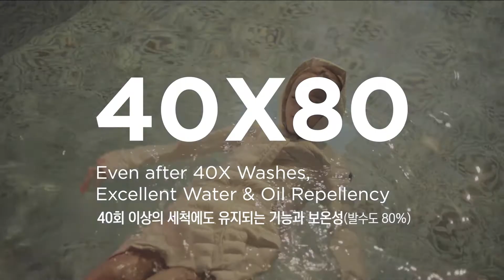[ MRD (Miracle Real Down) Promotional Video 1st ]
Here is MRD's Introducton Video. Check out every specialty of MRD :)

-Portable & Packable Traveling Must Have Item
-Light Feather Weight ( 480g )
-Downproof with Breathability Moisture Vapours Permeable
-All weather High Performance Gear
-Eco-friendly & PFCs Free
-Washable
-Maintain Sustainability
-Superior Soft like silk
-Excellent Water Repellency & Warmth

- MRD Goose Down is 100% harmless to the human body and to nature -